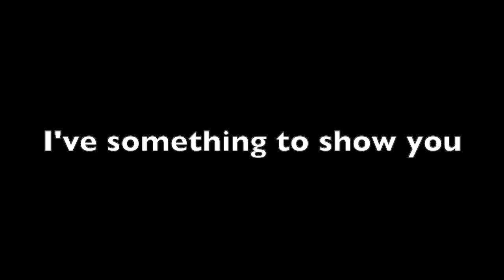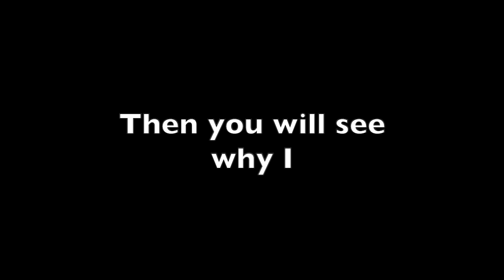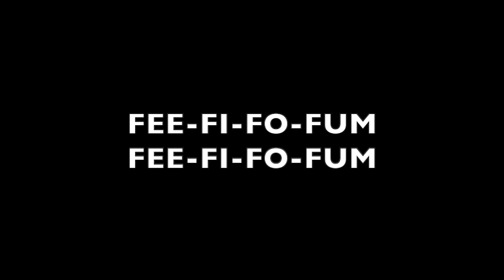Idiot Sin - Fee-Fi-Fo-Fum (Lyrics)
Song: Fee-Fi-Fo-Fum
Album: Hoax
Year: 2000
Lyrics: Pat O'Malley
Vocals: Pat O'Malley. Nick O'Malley
Recorded at Sin Studios, Santa Barbara, California. 2000